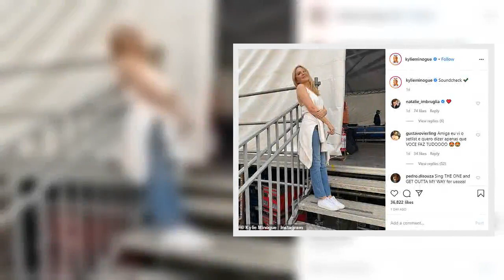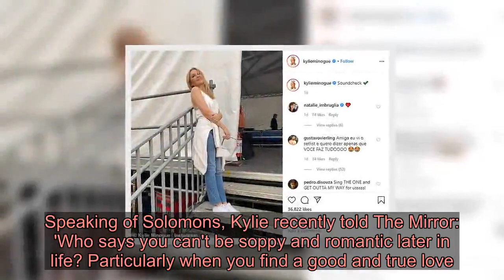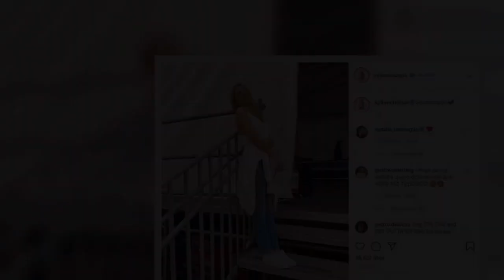Kylie Minogue sets pulses racing as she poses in skimpy leotard ahead of her performance at the GRLS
She is an icon of the music industry with a career spanning more than three decades.And Kylie Minogue displayed her jaw-dropping physique as she posed in a skimpy leotard ahead of her perfomance at the GRLS Festival in Sao Paulo, Brazil on Saturday. The singer, 51, cut a sultry figure in the snap with the garment featuring an animal print while Kylie added height to her frame with a pair of black ankle boots.   Show your wild side like Kylie in a bodysuit by Vetements   £470   Vetements leopard bodysuit   Reduced to £282!  If you're looking for a new way to inject the print into your wardrobe then look no further than Kylie Minogue...    Posing in an Instagram shot, the iconic singer stunned in nothing but a pair of patent boots and a leopard print bodysuit by Vetements. From the high-neck to the striking red and black colourway and gloved detailing, this bodysuit certainly stands out from the pack!    Fancy making it yours? Click (right) to snap it up now for the reduced price of £282. Team yours with distressed jeans and white kicks for a more laidback look or pull a Kylie and wear it with nothing but heels!    Alternatively, peruse our carousel below for similar styles from the likes of Boohoo, Cichic, One Nation and more.  * PRICES MAY NOT BE AS ADVERTISED   ...NOW GET ONE LIKE IT  Previous   Next  £10  Boohoo leopard bodysuit   Buy now   £13.05  Cichic leopard bodysuit   Buy now   £25  One Nation leopard bodysuit   Buy now  Likely posing in her hotel room, Kylie completed her look by letting her blonde tresses fall loose down her shoulders.The Australian star shared a photo of herself enjoying a meal with her friend Christian Vermaak as she settled into Sao Paulo before the show.   Kylie took to the stage at the festival where she entertained the crowd in a variety of outfits.She performed all her greatest hits including Love At First Sight, On A Night Like This, Hand On Your Heart, Kids, Can’t Get You Out Of My Head, Step Back In Time, Better The Devil You Know, All The Lovers and Spinning Around.   In one look, the singer donned a black minidress under a large mesh netted garment with a silk hemline along with a matching bow in her hair.She went for a more conservative ensemble for another part of the show, sporting a white jumpsuit which she paired with a sequined blazer with 'Brazil' on the back.   Only recently, Kylie revealed she had already started work on her new album, but hinted that it wouldn't follow the country music style of the last record, Golden. She told CNBC International TV: 'I’ve already started work in the studio. I don’t know quite what it is yet.  'But we feel like, ''That’s good, that’s good, this is the direction we’re heading''. It’s probably too early to say what it is, but I’m very excited.'I won’t be doing [country] again, but certainly what I learnt during that period will stay with me, however songwriting pans out in the future.' Kylie was most